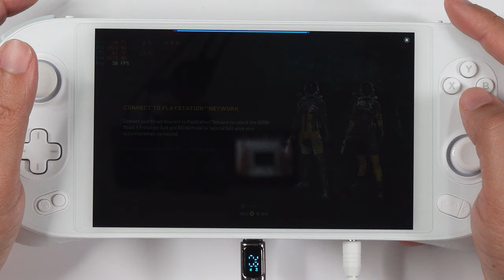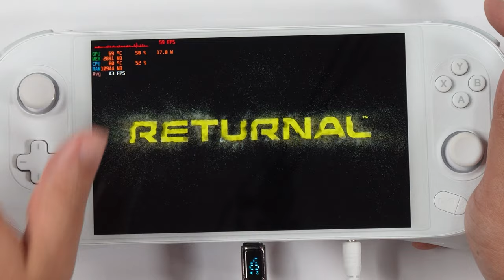Returnal On 6800U using the AYANEO 2 | Geek | GPD Win Max 2 | GPD Win 4 | OneXplayer 2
Testing Returnal on 6800U on the AYANEO 2. Long story short, this is a high TDP, low settings, 800p + FSR to have a "steady past 30 fps" experience.

For the record, two audio channels were captured. One was game sound directly through 3.5mm jack and two was a cardioid microphone pointing at my mouth and opposite to the AYANEO 2. The fan curve had been reduced for optimal audio. In other words, yes, this device is not the quietest unfortunately but in fairness, it was also being pushed to it's full potential.

 📖 Chapters  📖
🕒00:00 Intro
🕒01:10 *Bench* Low Preset 1200p 11w
🕒02:15 Low Preset 1200p 29w
🕒04:00 Low Preset 800p 29w
🕒05:30 Med Preset 800p 29w
🕒06:15 Epic Preset 800p 29w *for fun*
🕒06:45 Low Preset 800p + FSR Quality 29w
🕒09:35 Low Preset 800p + FSR Perf 29w
🕒13:50 *Bench* Low Preset 800p + FSR Perf 29w
🕒14:28 Outro

😍 The socials 😍
Any additional support is extremely appreciated 🥹

⚙️ Equipment used in this video ⚙️
📄The list ║